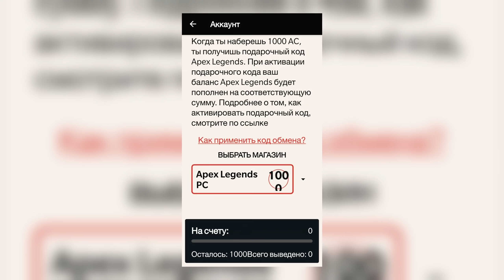ВСЕ ИЗМЕНЕНИЯ В 9 СЕЗОНЕ APEX | БЕСПЛАТНЫЕ НАГРАДЫ | РЕЙТИНГ 3 НА 3 | ГЕЙМПЛЕЙ АРЕН И НОВОГО ГЕРОЯ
Если хотите получить бесплатные AC для APEX на ПК и PS4
Бонусные монеты по моему коду "2gdrz"

                                                                      ● ПРАВИЛА КАНАЛА ●

Не забываем, что все мы здесь собираемся для получения положительных эмоций и лампового общения.
Специально для неадекватов – запрещается:

● Агрессивное оскорбление сэра Валькирина или его почётных гостей!

● Тупые вопросы по типу: «почему не играешь с/в…» и тому подобное!

● Навязывание своего мнения без просьбы!

● Ссылки, агитации и прочая реклама (моментальный бан)!

● Устраивание срачей!

● Спам!

За нарушение столь элементарных правил последуют: предупреждение / удаление комментария / бан – в зависимости от сложности самого нарушения и решения администрации!
Если вас не устраивает контент или сами правила, никто вас не держит. Ищите «своё» дальше, не мешая и не портя настроение другим людям.
Всем спасибо за внимание и хорошего дня :3

💻 Комплектующие: 💻
Оперативная память: HyperX Predator 3200Mhz - 2x8 GB
Видеокарта: Asus GeForce GTX 1080TI 11GB
Материнская плата: Asus Z370
Процессор: Intel I7-8700
SSD: 250 GB
HDD: 2TB

🎧 Периферия: 🎧
Мониторы: AOC 27G2U (144 герц) | DELL s2418h (60 герц)
Мыши: Razer Viper Mini | Razer Deathadder (2000 DPI)
Держатель провода мыши: Cougar Bunker
Клавиатура: Razer Blackwidow Elite
Наушники: Razer Kraken Kitty ED
Микрофон: HyperX QuadCast
Кресло: Hator Arc S
Камера: Razer Kiyo